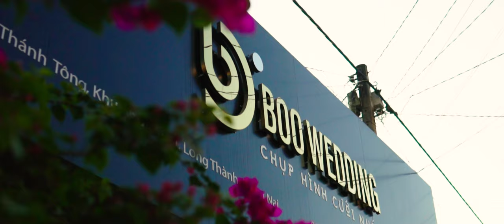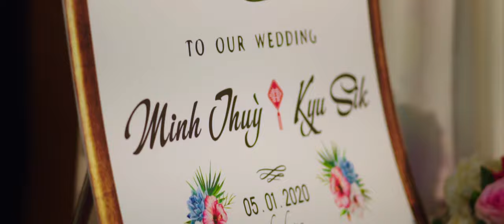Minh Thuy & Kyu Sik's Wedding Film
Phim được thực hiện bởi Tâm Võ